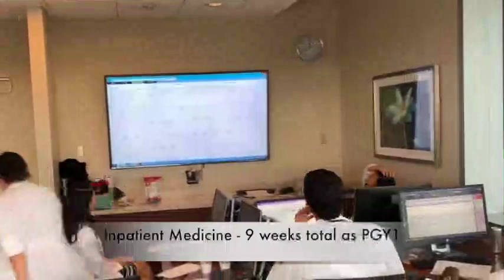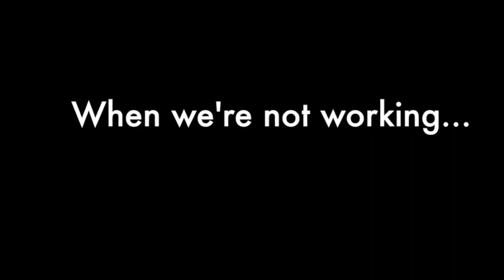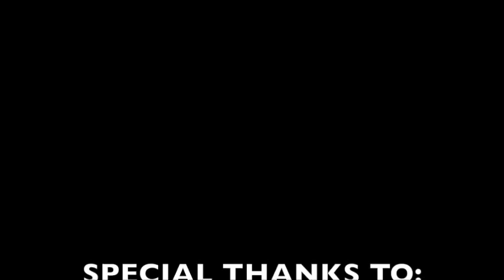Northwestern McGaw Family Medicine at Lake Forest 2018/2019